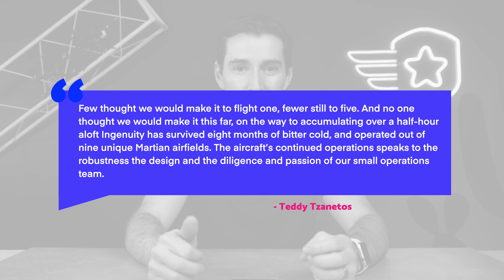Drone News: Seattle Drone Laws, Category drones coming soon? Ingenuity hits 30 minutes airborne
Happy Holidays from Pilot Institute!
This week in drone news: Seattle drone laws in question requiring permits for UAS flights, Virginia Tech has received the first approved means of compliance for category aircraft, and the Ingenuity helicopter has hit 30 minutes airborne!

00:00 Introduction
01:03 Seattle Drone Law
10:25 Category Drones soon?
14:41 Mars Drone
16:01 Happy Holidays!

Register your Drone Here—FAA Drone Zone:
faadronezone.faa.gov

A means of compliance has been accepted by the FAA!
Virginia Tech has received the first means of compliance from the FAA.
Details are not available on the actual testing method, however, this is the first step towards approved operations over people and category 2/3 aircraft.

The Ingenuity UAS has hit the 30-minute mark!
The aircraft has flown 17 times, for a grand total of 30 minutes 48 seconds.
“Few thought we would make it to flight one, fewer still to five. And no one thought we would make it this far,” said Ingenuity team lead Teddy Tzanetos. “On the way to accumulating over a half-hour aloft Ingenuity has survived eight months of bitter cold, and operated out of nine unique Martian airfields. The aircraft’s continued operations speaks to the robustness the design and the diligence and passion of our small operations team.”

Lots of people are going to be getting drone this holiday season. Pilot Institute asks you to do a few things:
Be a good mentor and help educate!
Invite new folks with drones or those interested to fly with you. The more in this hobby, the better.
Fly safe and Happy holidays!